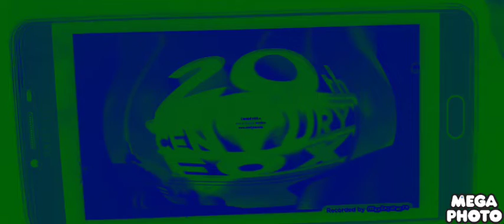1995 20th century fox home entertainment in a Ice age mammoth Christmas effect